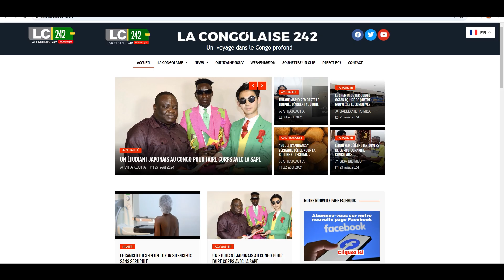AUCUN DECES ENREGISTRE DE MPOX AU CONGO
La situation de la riposte du Congo sur l’épidémie de la variole du singe dit (Mpox) a été au menu des chances entre le gouvernement et la presse nationale et internationale lors de la Quinzaine du gouvernement en son act2.

Le porte-parole du gouvernement, M. Thierry Moungalla a signifié qu'entre janvier et août 2024, le Congo a connu 155 cas suspects de MPOX, dont 21 cas confirmés.

Il reste à savoir si le Congo a la maitrise ou le contrôle total de cette épidémie pour éviter l’irréparable.

Le porte-parole a répondu à cette épineuse préoccupation qui hante une grande partie des Congolais.